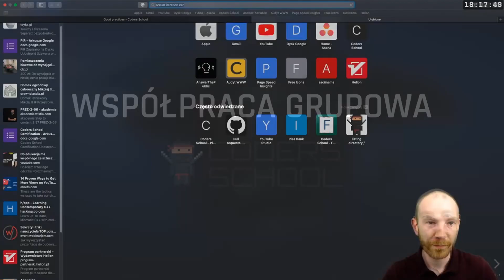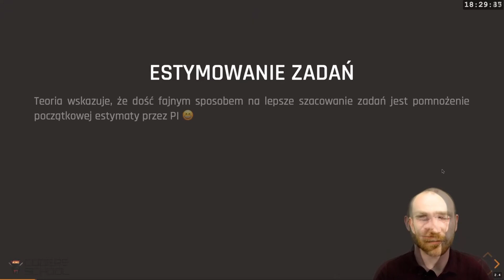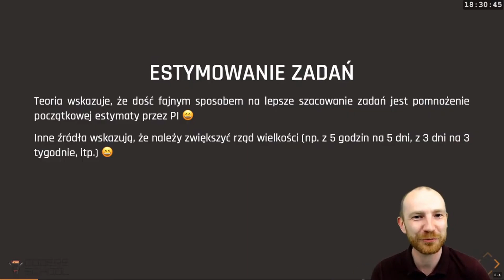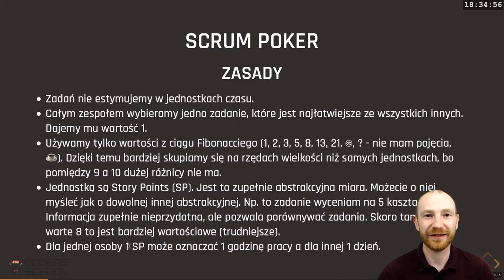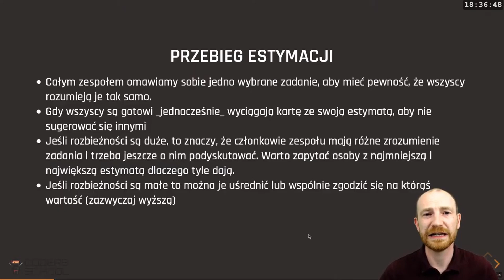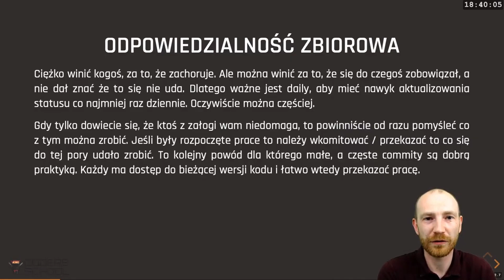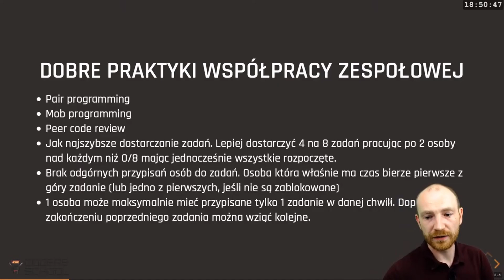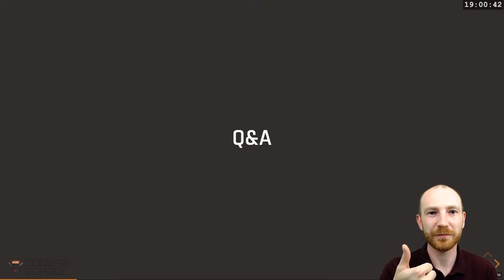Dobre praktyki: Współpraca grupowa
Pracując w firmie oprócz samych umiejętności programowania, potrzebne są również umiejętności pracy zespołowej.  Znajomość Scruma czy różnych technik programowania w grupach może się przydać w Twojej przyszłej pracy.

Film ten jest skrótem jednej z lekcji pierwszej edycji kursu C++

Spis treści:
00:00 Wstęp
00:20 Scrum i budowanie samochodu
02:49 Estymowanie zadań
03:32 Scrum Poker
05:44 Odpowiedzialność zbiorowa
06:40 Dobre praktyki współpracy zespołowej
08:52 Parametry projektu w Scrumie